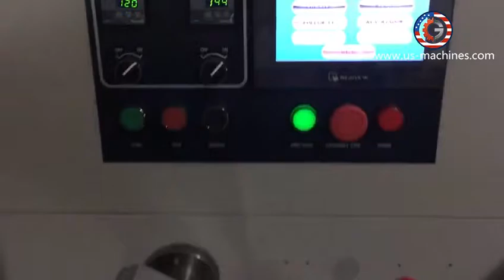Washing sponge flow type pillow bag horizontal film wrapping bag packaging machine